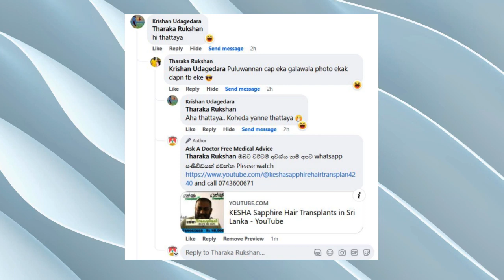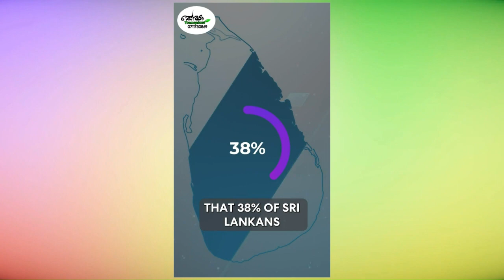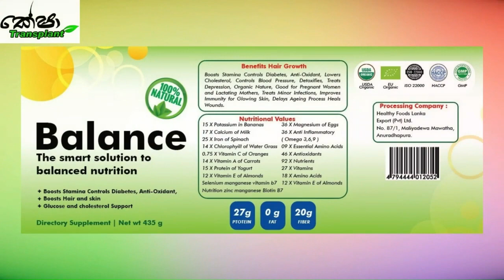Are You Offended By Being Called Thattaya? Regrow Your Hair With Kesha Hair Transplants |0769965660